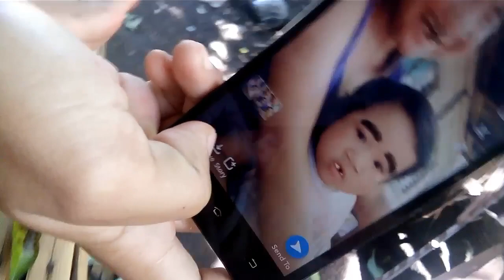MY SHORT VLOG TODAY Meet Ashley +BUGANG RIVER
Katuwuan lamang po at naligo kami sa suba(bugang river) .